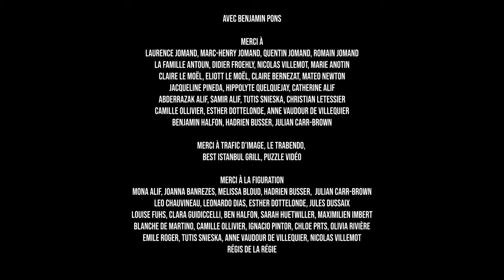Tiri & Acifiq - FANZONE (Clip officiel)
FANZONE

Réalisé par Teo Fery
Produit par Sophia Alif & Juliette Naïm
Léonie Doligé 1ère assistante réalisatrice Oscar Diehl 2nd assistant
réalisateur Anne-Laure Huet Scripte
Maxime Hémery Directeur de la photographie Valentin Prudhomme 1er
assistant caméra Valentin Bureau 2nd assistant caméra
Ugo Villaume Chef-machiniste Louis Gasca machiniste
Jérémie Dignac Chef-Électricien Paul Marillonnet Electricien Remi
Cesbon Electricien Lisa Meylon Electricien Nathan Gauthier Electricien
Guillaume Billy Electricien
Hugo De Saint Gil Chef-opérateur son Adrien Bugeaud Perchman
Bonsoir vous habitez l’immeuble
Sophien Anderruthy / System Sceno Chef-déco Corentin Paillard
Assistant déco
Felix Vivet Assistant déco
Ava Daumont Assistante déco
Marine Verrecchia Styliste
Laurène Lacroix Cheffe-maquilleuse Ornella Gorsse Maquilleuse
Paul Oudin Régisseur général
Colin Roy Régisseur adjoint
Félix Vivet Régisseur adjoint
Emilien Le Labourier Assistant régisseur Romane Baudoin Assistant
régisseur
Margaux Theron Photographe plateau Leonardo Dias Making-of
POST-PRODUCTION
Théo Laille Monteur Realso Monteur
Maxime Hémery Etalonneur Thibault Nguyen Mixeur
Avec
Benjamin Pons
Merci à
Laurence Jomand Marc-Henry Jomand Quentin Jomand Romain
Jomand
La famille Antoun Didier Froehly
Claire Le Moël
Eliott Le Moël
Claire Bernezat Jacqueline Pineda Hippolyte Quelquejay Catherine
Alif Abderrazak Alif Samir Alif
Tutis Snieska
Christian Letessier
Mateo Newton
Camille Ollivier
Esther Dottelonde
Anne Vaudour de Villequier Benjamin Halfon
Hadrien Busser
Julian Carr-Brown
Nicolas Villemot
Marie Anotin
Trafic d’image
Puzzle Vidéo
Le Trabendo, 75019
Best Istanbul Grill, 75013
Merci à la figuration
Mona Alif
Joanna Banrezes
Melissa Bloud
Hadrien Busser
Julian Carr-Brown
Leo Chauvineau
Leonardo Dias
Esther Dottelonde
Jules Dussaix
Louise Fuhs
Clara Guidiccelli
Ben Halfon
Sarah Huetwiller
Maximilien Imbert
Blanche de Martino
Camille Ollivier
Ignacio Pintor
Chloe Prts
Olivia Rivière
Emile Roger
Tutis Snieska
Anne Vaudour de Villequier
Nicolas Villemot
Régis de la régie
Paroles : Tiri & Acifiq
Composition : Elevated
Mix : The Shuttle Studio
Master : Nidsound

:cloud: